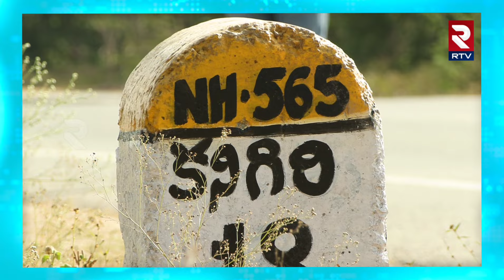కనిగిరిలో హీటెక్కుతున్న రాజకీయం | Mukku Vugranarasimha Rao Vs Daddala Narayana | TDP Vs YCP | RTV